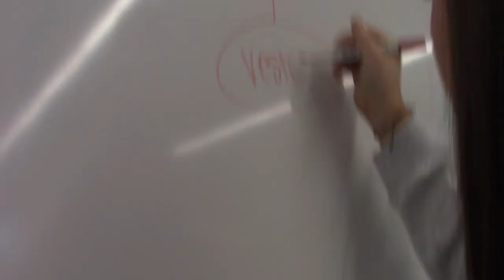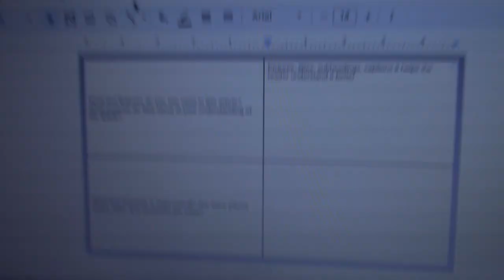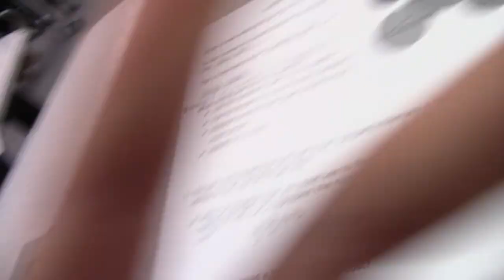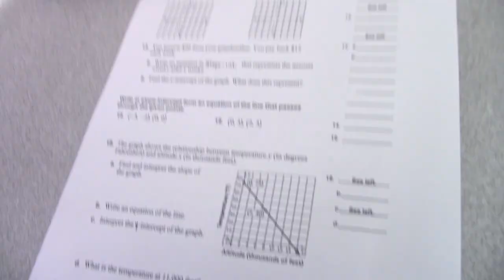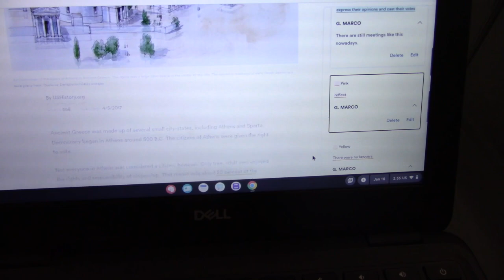WMS Vlog MP2 24